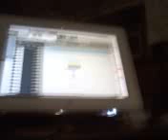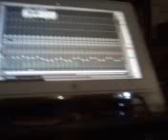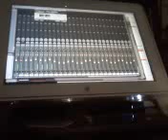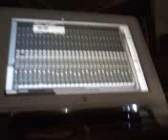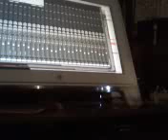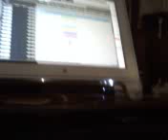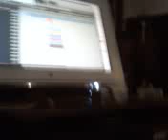Me & P.R. in tha studio recordin a new track!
We were workin on a new song produced & written by me!